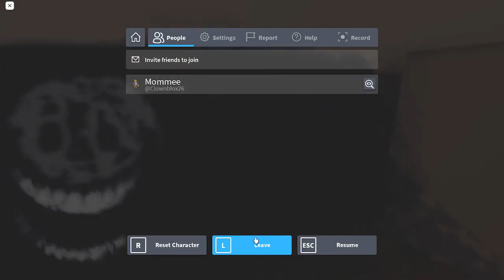ROBLOX Doors but he doesn't know how to use Roblox Studio